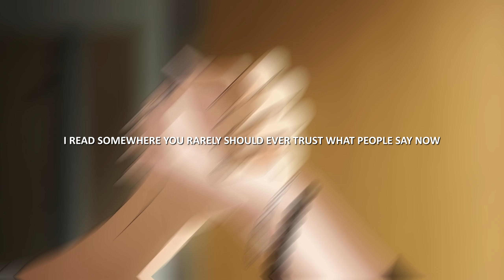sewerperson - life sucker (lyrics)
Produced by Taylor Morgan & Punk

Anime
• Sono Bisque Doll was Koi o Suru

Lyrics
sage green eyes look over me while i break down
you sucked out my life from my heart, i need to lay down
i read somewhere you rarely should ever trust what people say now
i didn’t wanna believe it, but i know it keeps me safe now
please just learn to fight on your own 'cause you're all you got
it's something i hated hearing, but honestly it helped a lot
she said she rather drink some gin and smoke some pot to block it out
and baby that’s your decision and i can’t help if you don't hear me out

but still we keep on drinking through the hard times
these 50 people around us keep us occupied
this october is so much colder than last years
i wish i could relax, but i don't see any of my friends here
i've made it this far so i'm sure i could never fold here
but before you broke me up, i didn’t know tears
i blow my cigarette smoke in fall air
you look so good, but oh my god you bite
i didn’t trust nobody and oh my god i was right to
love didn’t use to mean that they’d try lock you up and hide you
baby it’s a big world and i’m trying but i hate this
as soon you gain some traction, oh it's funny how the plot twist
it's all the same when the last breath comes
who would you pick to save and who would you rather have die
don't focus on the blade, look me in my eyes
i'm here to wipe the last tears you cry
i was never the one to avenge your life
cause in your last move you sacrificed mine
so baby i garuntee that it’ll be only bad dreams tonight
and in the worst of it all, i show teeth tonight
because of me, i'm still free tonight
because of me, i still breathe
but because of you i can't sleep
it seems your smells still stuck in my sheets tonight